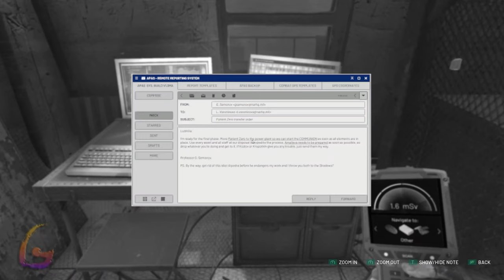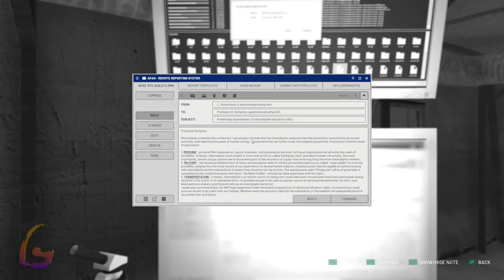Chernobylite Ending [Day 23 - Power Plant Heist] Gameplay Walkthrough [Full Game] No Commentary P 10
Chernobylite Gameplay Walkthrough [FULL GAME] No Commentary will include the full game story on PC. This Chernobylite Gameplay Walkthrough Full Game No Commentary is 60fps and will be in either 1080p or 1440p and will include a Gameplay Walkthrough of the Full Game Movie or All Cutscenes Longplay edition of Chernobylite which is No Commentary, most likely in a video after the ending of the game Gameplay Walkthrough.

Chernobylite is a science fiction survival video game. It was released on 28 July 2021 for Microsoft Windows, PlayStation 4 and Xbox One, with a PlayStation 5 and Xbox Series X/S version coming later that year.

00:00 - Day 23 - Pripyat Central - The Truth about NAR Experiments
25:00 - Power Plant Heist
45:00 - Black Stalker Boss Fight
59:00 - Chernobylite Ending